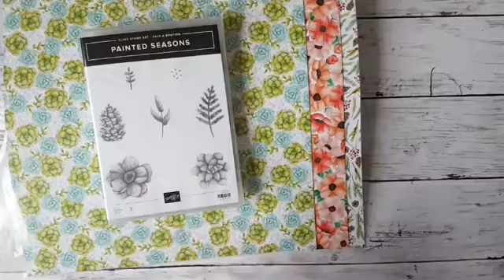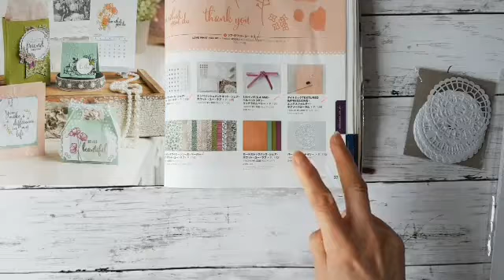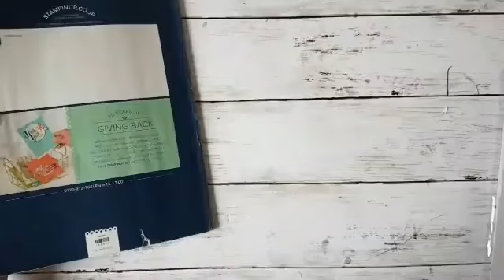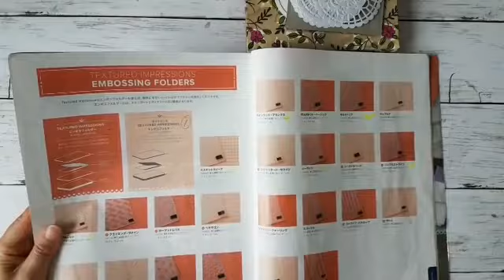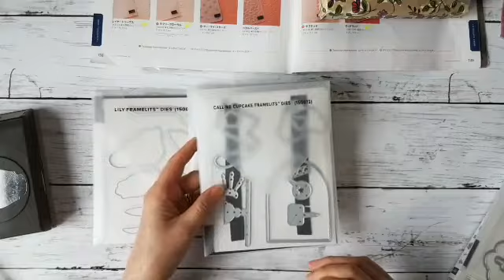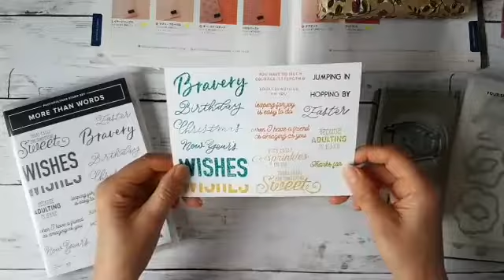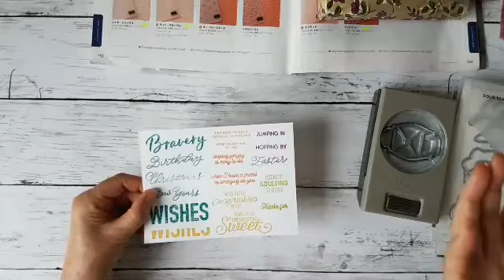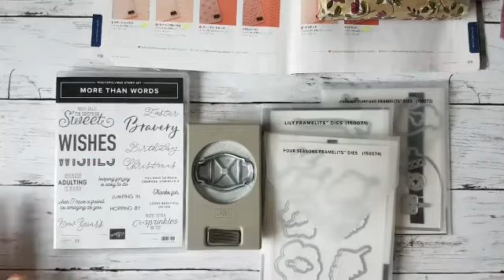2019年3月31日までの期間限定新発売製品＆SAB無料アイテム第３リリース By Stampin’Up! ジャパン公認デモンストレーターウェラード里美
2019年3月１日に予告なく突撃で行ったFacebookライブのビデオです。2019年3月31日までの期間限定販売製品のお知らせと、セラブレーション無料アイテム第3シリーズのお知らせです。3月31日までなら通年カタログに掲載の製品の一部が無料でゲットできてしまう嬉しいお知らせをご紹介しました。まだ担当のデモンストレーターをお持ちでない方は、ぜひご連絡くださいね。カタログをお送りいたします！